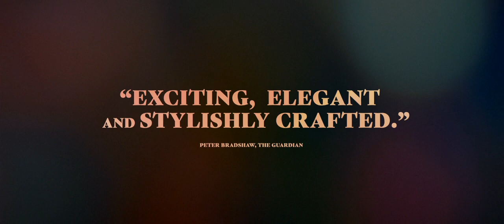The Whistler | 2019 Official Movie Trailer Thriller Film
Whistler genre: Thriller | Crime

Cast: Catrinel Menghia, Vlad Ivanov, Rodica Lazăr, Agustí Villaronga

A Romanian police officer, determined to free from prison a crooked businessman who knows where a mobster's money is hidden, must learn the difficult ancestral language used on the island of Gomera.

Initial release: December 26, 2019 (Argentina)

Director: Corneliu Porumboiu

Producer: Marcela Ursu

Nominations: Palme d'Or, Cannes Best Actress Award, Cannes Best Actor Award, Cannes Grand Prix, more

Languages: English, Spanish, French, Romanian